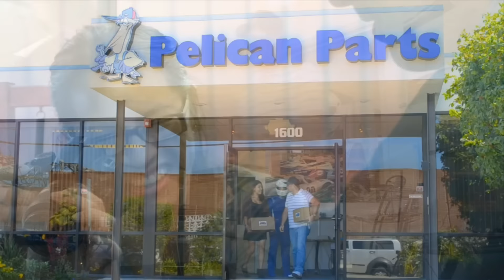Who is Pelican Parts? - Behind the Scenes Video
Check out our behind the scenes Pelican Parts video where you'll get a sense of who we are and what we're all about! From our vast library of DIY Technical Articles to our parts warehouse stocked with over 1,000,000 parts, our goal has always remained the same - to offer the best selection of parts and information to our customers and forum members mixed in with a bit of fun. Stop by our site and join our forum to get even more familiar with Pelican Parts!